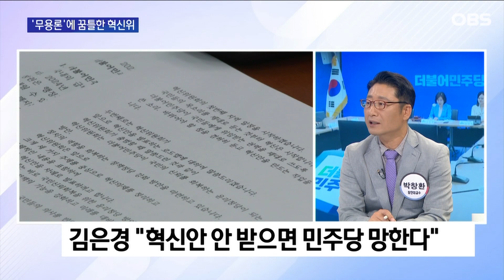김대현 "절박함, 반성 없다보니 혁신위를 만들어도 그닥.." / OBS 뉴스오늘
더불어민주당은 혁신위가 출범했지만 이렇다할 성과가 나오지 않는 상황입니다.
이 상황에 대한 간절함. 혹은 답답함에서 기인한 일일까요? 혁신위 목소리 데시벨이 커지고 있습니다.
자세한 이야기, 두 평론가와 함께 나눠봤습니다.